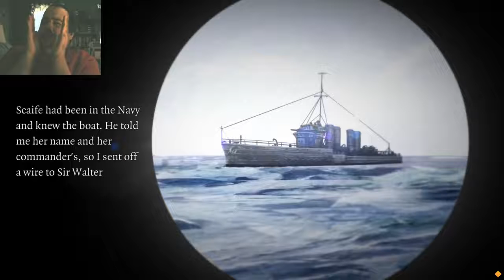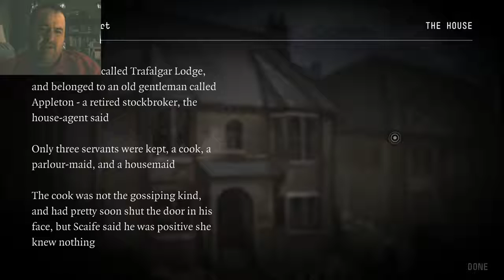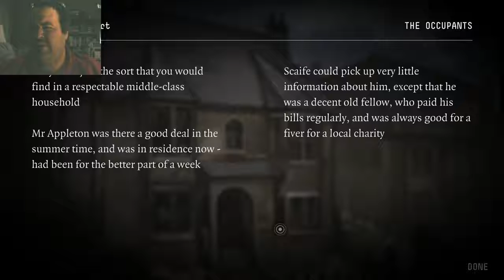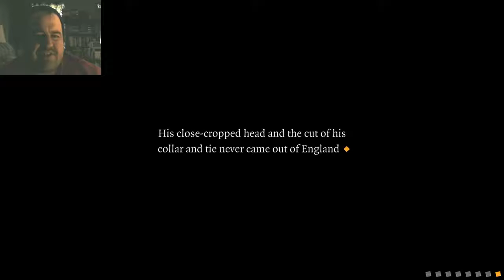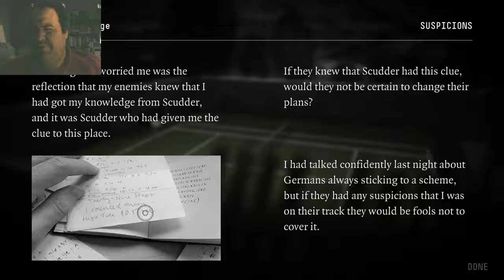The 39 Steps Let's Play Part 22 - Well-Disguised or Hannay is Simply Blind and Dumb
Hannay tries staking out the area to spy on the people he's been face to face with, and to try and determine if they're the bad guys or not.  Since they're playing tennis and having a swell time of it, he has a difficult time making his mind up.  Don't want to rush into the end of the story though when it can be dragged out with mundane humdrum like this.